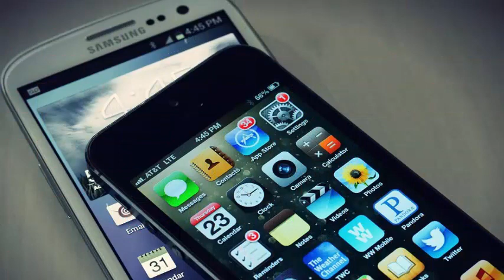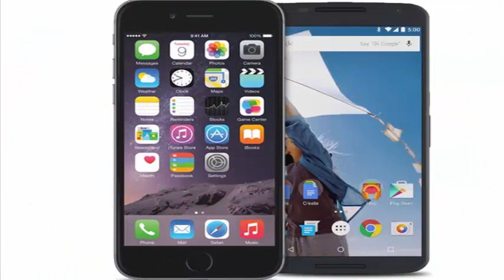IPhone and Android phones will further increase their pressures, this is probably the new normal.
Pay a thousand dollars for a phone. In fact, it's probably the new normal. When Apple broke the $ 1,000 barrier for its iPhone X last September, critics mocked its exorbitant price. They doubted that people were so stuck in their wallets for a phone that exceeded the price of two other perfectly good iPhones, the iPhone 8 and the iPhone 8 Plus. The critics were wrong. Apple CEO Tim Cook said in July that the iPhone X had sold more than any other Apple device every week since it went on sale on November 3, 2017.

With the strong sales of iPhone X, Apple showed that conventional buyers are willing to pay almost as much, if not more, for their cell phones as they would for a powerful laptop. And with rumors that an even more expensive phone, the iPhone 2018 iPhone X Plus, will come down in September, Apple's measures to usher in the $ 1,000 phone era could be starting. Apple is not alone in increasing the prices of mobile phones more and more. Increasingly higher prices in high-end phones from Samsung, Huawei and even "valued". The OnePlus signal indicates that the price increases are here to stay.